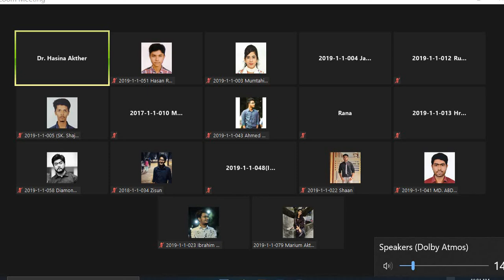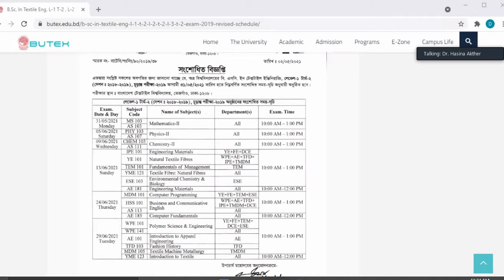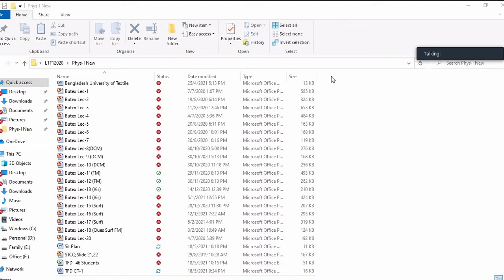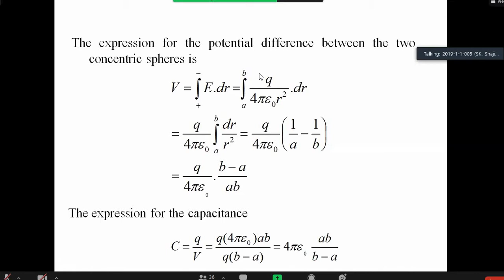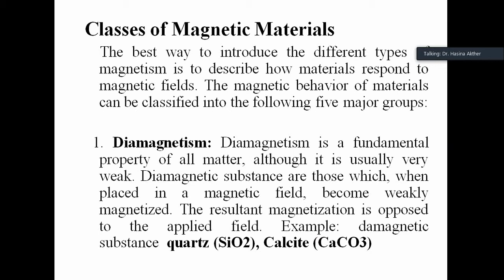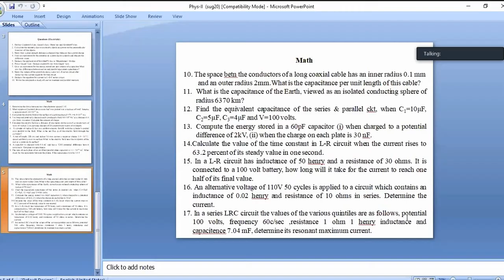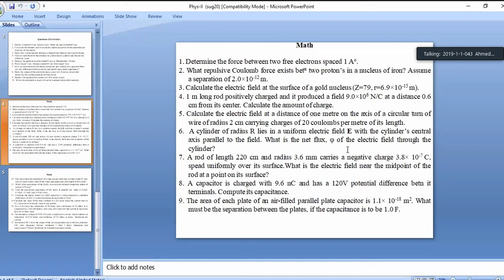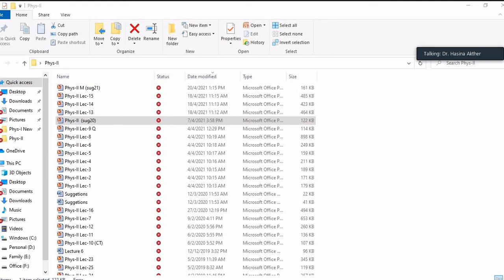Physics Hasina mam (Lec-3) 19May2021